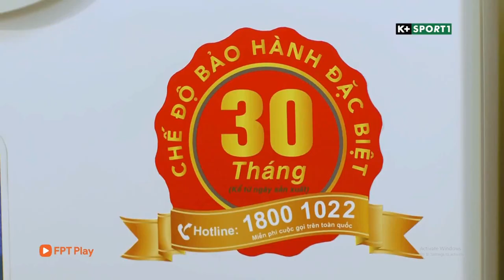K+ SPORT 1 - Quảng cáo Tủ đông Hòa Phát